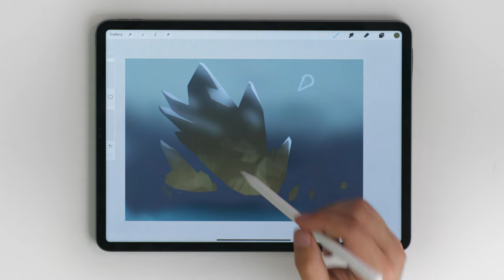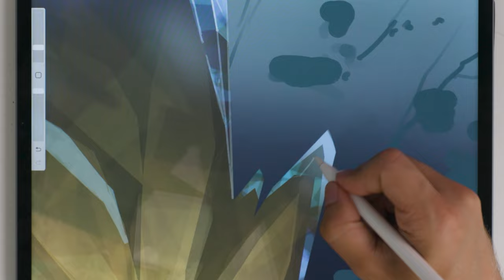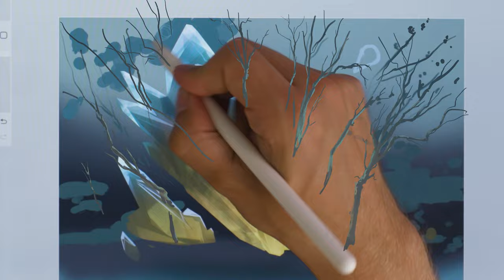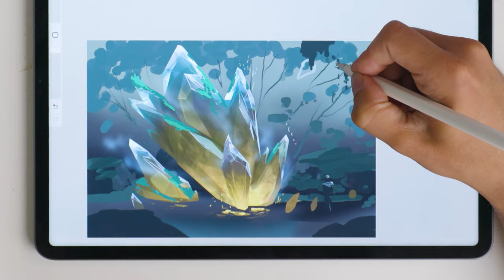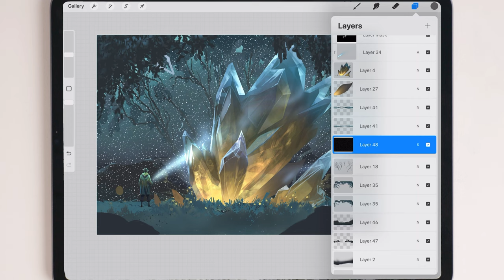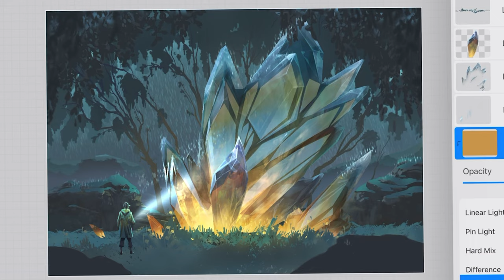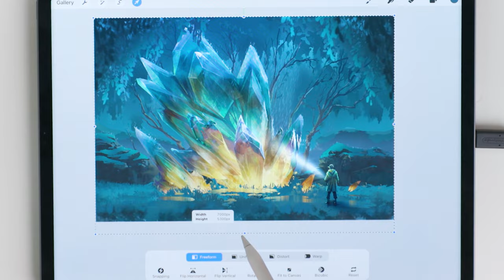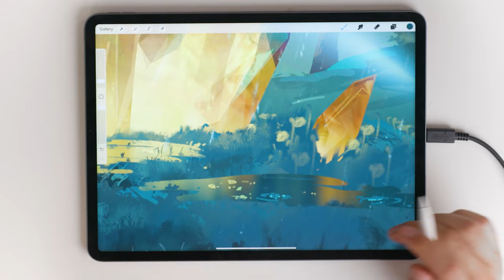Is your art missing this trick?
Learning to see this composition technique helps in organising tricky shapes in your paintings.

00:00 You could see it in all of these pieces
00:27 brushes
00:40 Most critical design element
01:08 definition
01:24 practical example
01:51 grouping
02:41 attention
03:39 how to see it everywhere
03:54 Fast shapes
04:35 Rhythm
05:09 application
05:46 Contrasting the two types
07:19 Advanced level
07:45 Practicing the advanced level
08:21 Subject is one of these groups too
08:51 where to start?
09:29 Two simple rules
10:10 Extra benefits
11:20 Link to a step by step tutorial for this assignment